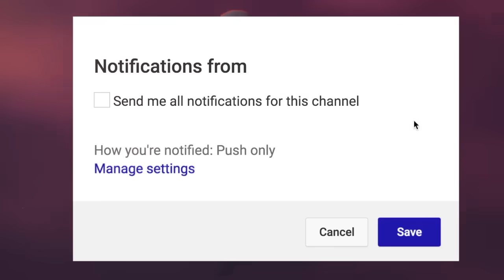15 True Scary Stories from Grandparents | Vol 3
HAVE A STORY TO SUBMIT?►

🕓 TIME STAMPS:
Story 1►00:00
Story 2►11:57
Story 3►21:57
Story 4►29:15
Story 5►31:04
Story 6►35:17
Story 7►38:25
Story 8►39:33
Story 9►41:07
Story 10►42:52
Story 11►46:04
Story 12►47:26
Story 13►48:47
Story 14►50:38
Story 15►51:58